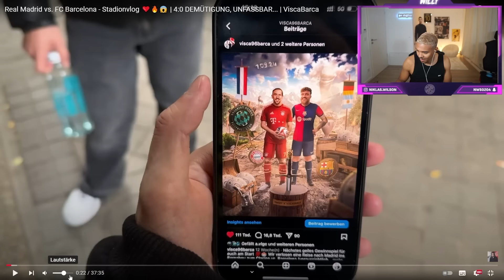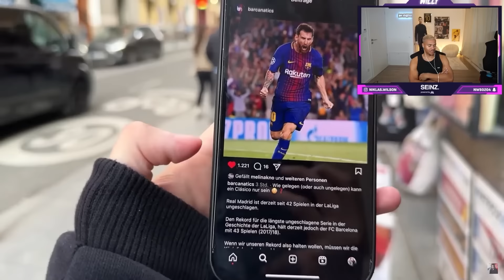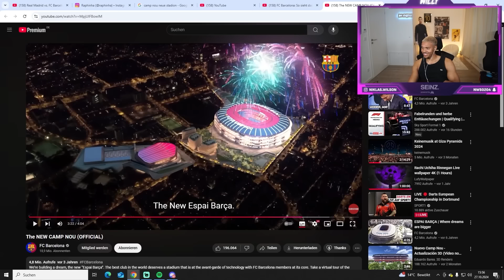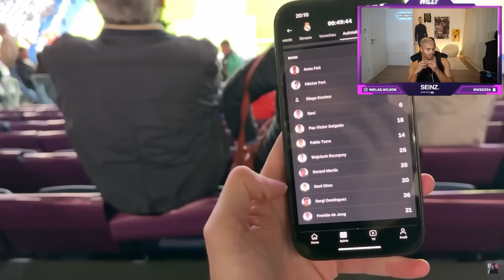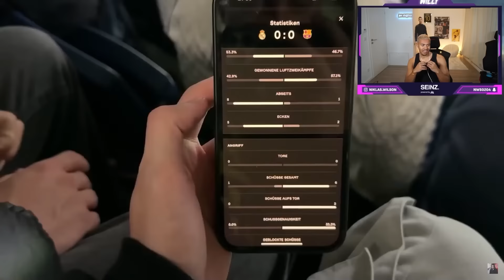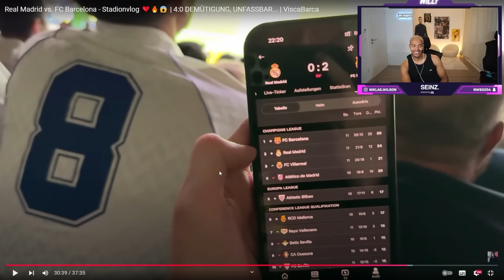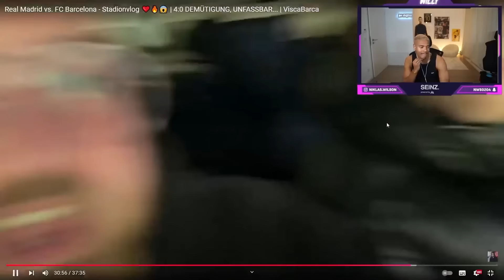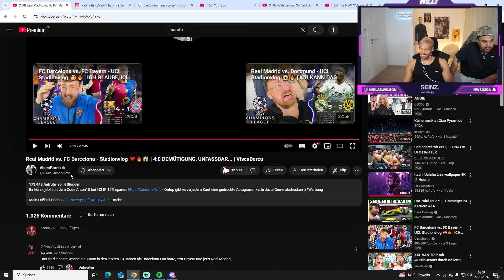MBAPPE IST AKTUELL SCHLECHT...😐 | Niklas Wilson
Cutter: Deven